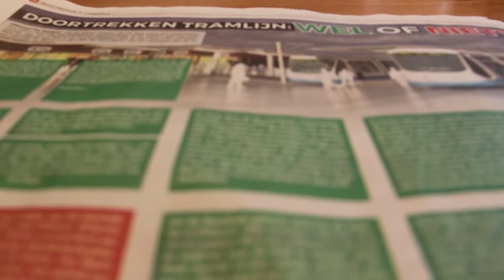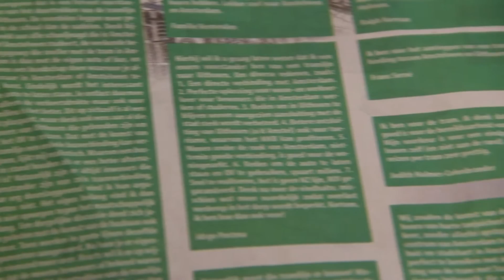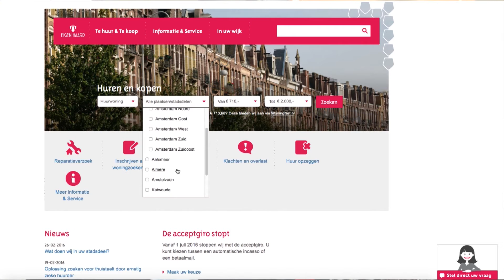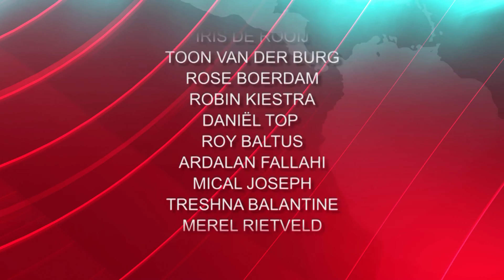RTVA Nieuws & Weekoverzicht - Vrijdag 4 maart